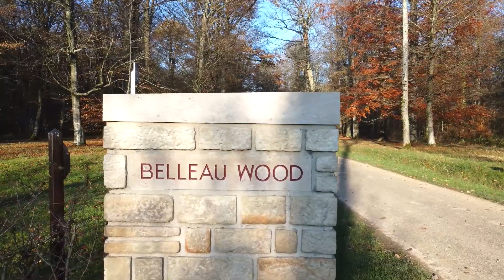SURVOL #20 - l'Automne , forêts naturelles , forêts artificielles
Vidéo fimée en deux périodes un jour en novembre l'autre en décembre 2022. Le bois de Belleau est magnifique, les éoliennes à Lucy le bocage, sud de l'aisne France. par contre ça meule en gyroroue ! beaucoup de vent montre que le drone est stable. Partagez et commentez